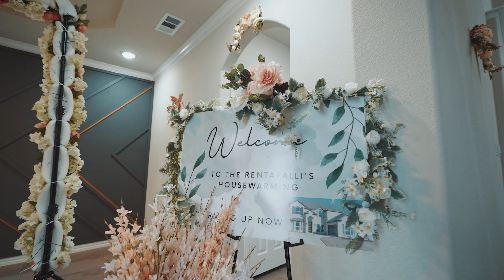Rentapalli's Housewarming | 4k | Dallas, Texas, USA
A Christian couple celebrated their housewarming and Prayer meeting with Family, Friends, Church members and relatives in Dallas, Texas, USA

The Memory Capture Studio LLC